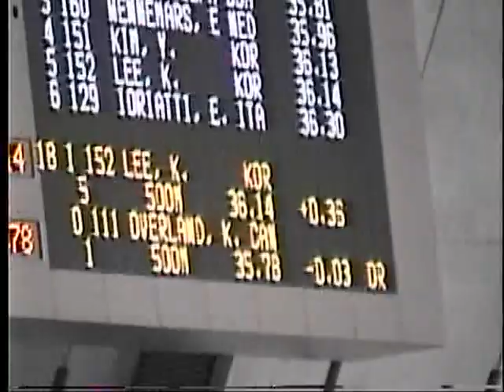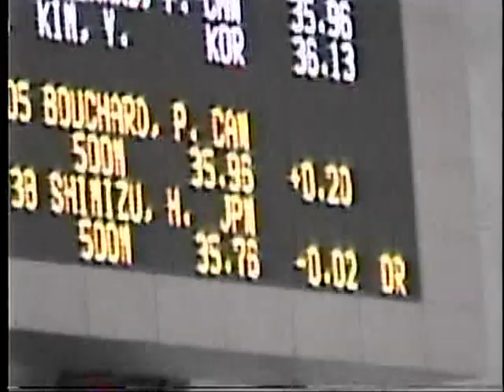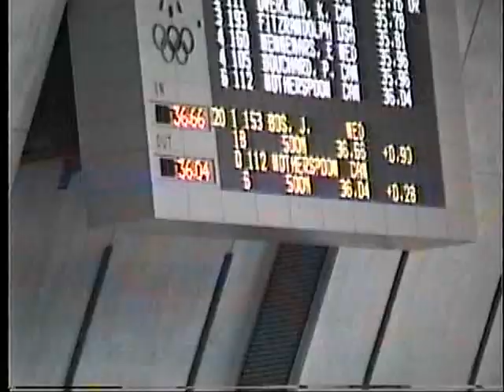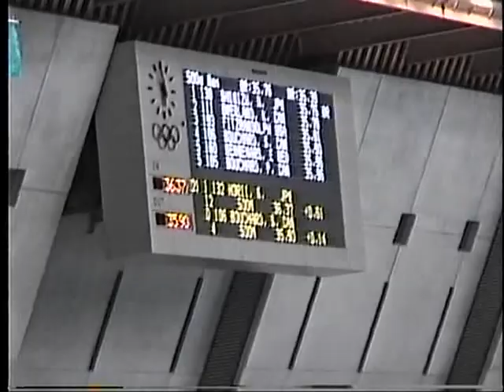1998長野五輪 スピードスケート男子500m１回目（清水宏保、堀井学）/Nagano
1998 Nagano Winter Olympics. Speed Skating Men's 500m / 1st
Hiroyasu SHIMIZU
Jeremy WOTHERSPOON

1　Hiroyasu Shimizu　23　Japan　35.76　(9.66)　OR
清水宏保（三協精機）
2　Kevin Overland　23　Canada　35.78　（9.99)
オーバーランド（カナダ）
3　Casey FitzRandolph　23　United States　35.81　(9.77)
フィッツランドルフ（米国)
4　Sylvain Bouchard　27　Canada　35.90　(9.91)
Ｓ・ブシャール　（カナダ）
5T　Erben Wennemars　22　Netherlands　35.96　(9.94)
ベンネマルス（オランダ）
5T　Pat Bouchard　24　Canada　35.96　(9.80)
Ｐ・ブシャール（カナダ）
7　Jeremy Wotherspoon　21　Canada　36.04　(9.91)
ウォザースプーン（カナダ）
8　Kim Yun-Man　24　South Korea　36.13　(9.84)
金潤万　（韓国）
9　Lee Gyu-Hyeok　19　South Korea　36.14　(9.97)
10　Ermanno Ioriatti　22　Italy　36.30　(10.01)

12T　Manabu Horii　25　Japan　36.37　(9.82)
堀井学　（王子製紙）
12T　Toshiyuki Kuroiwa　28　Japan　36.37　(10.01)
黒岩敏幸（ミサワホーム）
19　Hiroaki Yamakage　23　Japan　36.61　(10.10)
山影博明　（王子製紙）